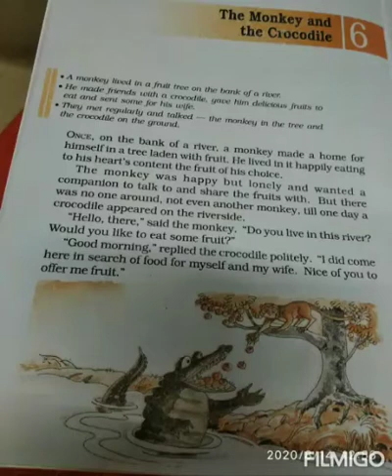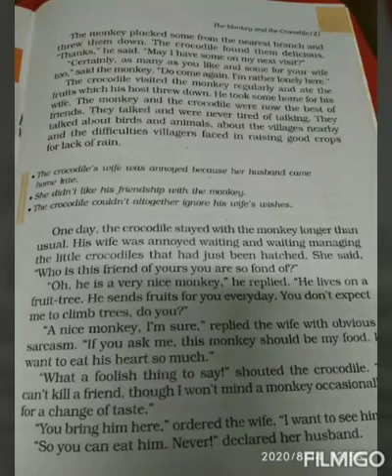Lesson- The Monkey and the Crocodile Subject- English Class- 6 Dr. Beena Karnatak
Lesson- The Monkey and the Crocodile
Subject- English
Class- 6
Dr. Beena Karnatak